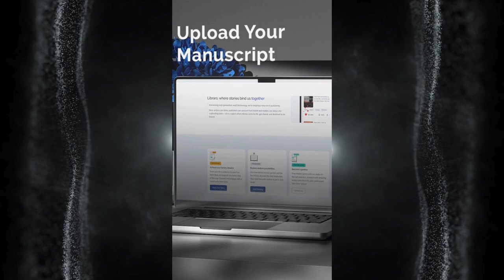Library SAAS Promo Video